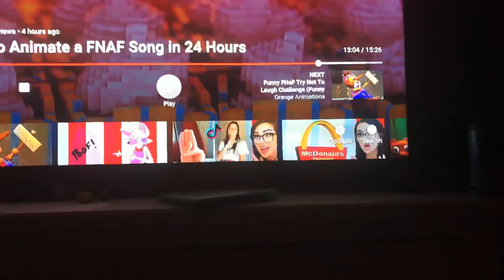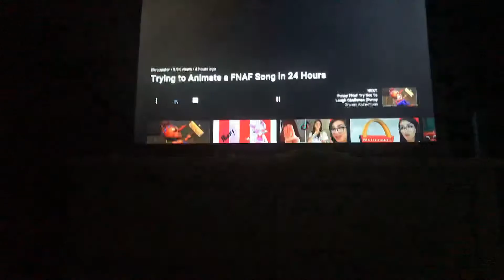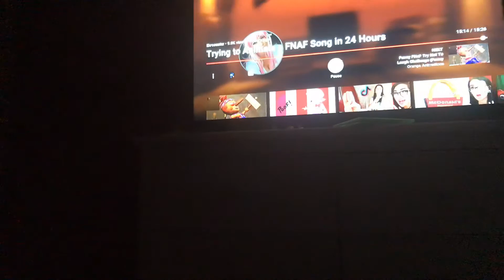Glitter and fun!!! Reacting to Ekrcoaster’s animation within 24 hours